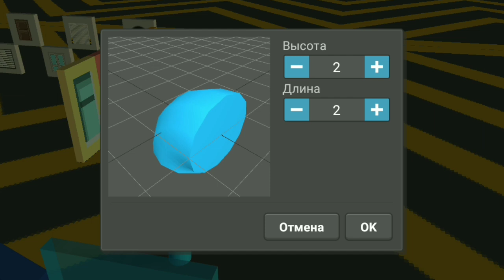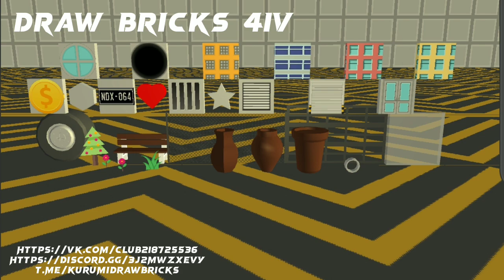Draw Bricks 41V Обновления 🤔